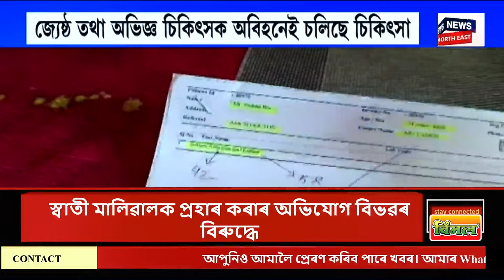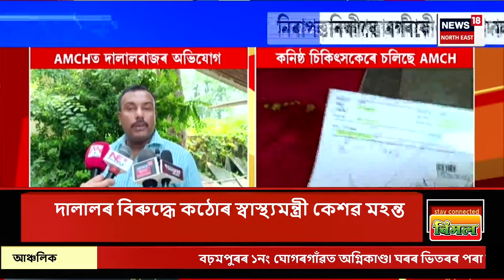CITY NEWS : ABT সদস্যক লৈ তদন্ত অব্যাহত অসম আৰক্ষীৰ | Assam News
CITY NEWS | ABT সদস্যক লৈ তদন্ত অব্যাহত অসম আৰক্ষীৰ
0:00 Intro
12:08 Morigaon ত নিজ কাৰ্যালয়তে আত্মহত্যা এজন স্বাস্থ্য বিভাগৰ কৰ্মচাৰীৰ